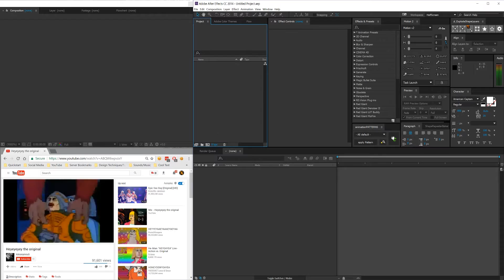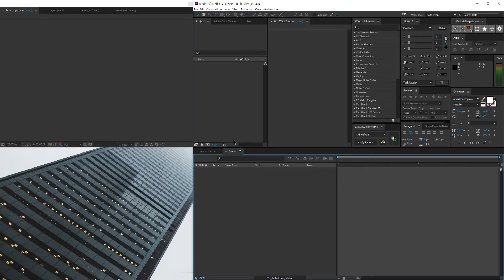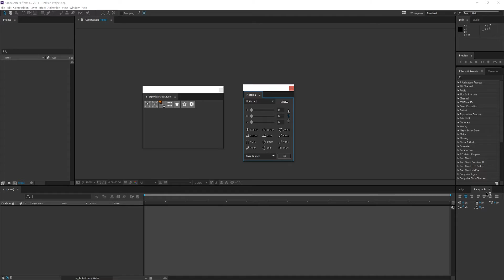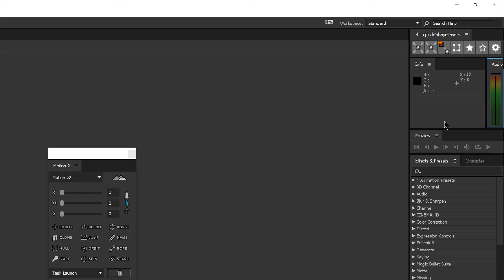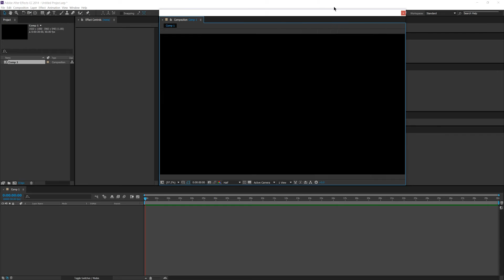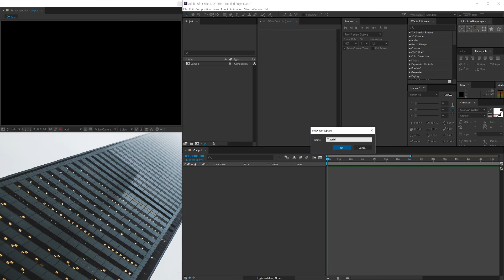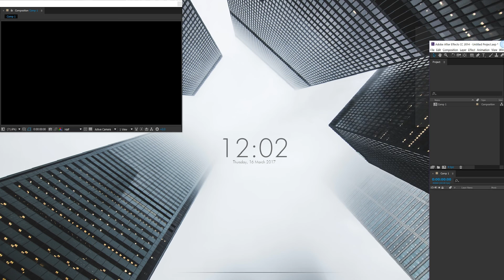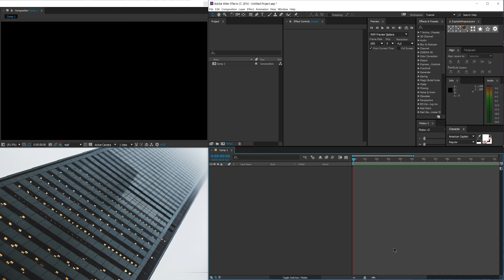🔴 Single-Monitor After Effects Workspace Tutorial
​Today, I show you guys how to setup a really effective workspace for Adobe After Effects when using a single monitor setup.

This is just a quick and dirty tutorial on how to setup a very effective workspace in Adobe After Effects CC. I use this workspace on my laptop so I can make the most of my single monitor setup, and also so I can multitask while rendering RAM Previews.

Head over to Lynda.com to put your learning on steroids! This website is where I self-taught myself most of the features I know today in Adobe After Effects, and I'm so happy that they were willing enough to give you guys all a 10-day free trial! I'll also get a small kickback if you do decide to sign up using my link, so that's pretty darn cool:

Programs Used:
Adobe After Effects CC 2014.2 (Compositing)
Adobe Premiere Pro CC 2014 (Editing)
Audacity (Audio/Music Editing)

External Assets Used:
Subtact - Tunnel Vision (TGODdesigns Intro Song)
Positronic Emotions 2 - Gavin Luke (Tutorial Background Music)
The Tonight Show - Martin Baekkevold (TGODdesigns Outro Song)